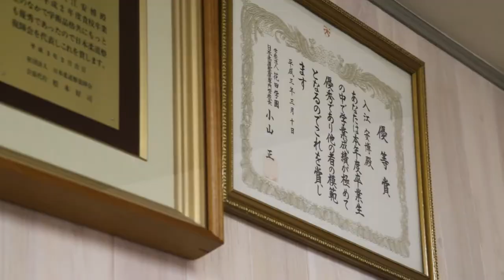Documentaire "La Voie du Shiatsu" (Extrait 2)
Film documentaire sur le shiatsu, produit par l'Association Internationale de Shiatsu Traditionnel, réalisé par Mylène Pierrard et Bénédicte Seguin

La Voie du Shiatsu (95 mn)
Le Shiatsu est une discipline manuelle venue du Japon. Elle s’exerce par pression des pouces et des mains afin de restaurer et maintenir l’équilibre du corps. Une immersion extraordinaire au cœur d’une discipline manuelle en plein essor…
Elle a été reconnue par le gouvernement Japonais en 1955. Elle l’est désormais en France et dans de nombreux pays d’Europe, et est pratiquée dans le monde entier.
A l’heure où la médecine conventionnelle ne suffit plus, où la consommation des médicaments est en constante augmentation et génère des effets indésirables reconnus, bon nombre de personnes se tournent vers les médecines complémentaires pour restaurer leur équilibre, rester en bonne santé et prévenir la maladie.
Ce documentaire inédit, le premier sur le sujet, tourné au Japon, en France, en Belgique, a voulu rendre compte de l’essor exceptionnel que connaît aujourd’hui le Shiatsu. Quels en sont les effets sur les patients qui le reçoivent? Comment le monde médical et hospitalier accueillent-il cette médecine venue d’ailleurs? Comment et pourquoi des personnes d’horizons différents se retrouvent-elles à étudier cette discipline, et quel chemin doivent-elles parcourir? Le Shiatsu est une Voie, comme tout art japonais. Une voie authentique, un art ancestral, une médecine pour tous.
« Le cœur du Shiatsu est comme l’amour d’une mère » disait le grand maître japonais Tokujiro Namikoshi.
Compléments :
livre d’entrentiens (116 pages)

Version Française, Version Originale Sous-titres Français
DVD Pal Zone 2